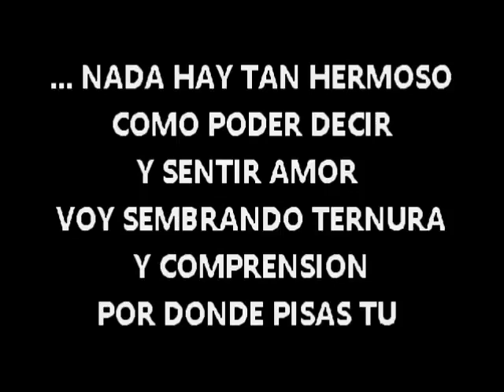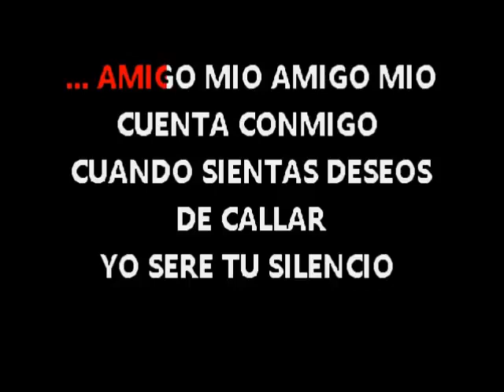ANGELA CARRASCO AMIGO MIO CUENTA CONMIGO KARAOKE